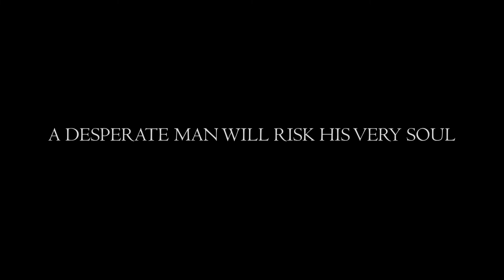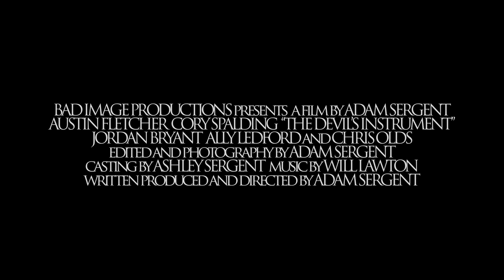THE DEVIL'S INSTRUMENT Trailer (2022)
In an attempt to save his family as well as himself, a wealthy novelist tries desperately to get out of a deal he made with the devil. But, the devil does not look kindly upon those who defy his generosity, and besides, he just really likes to play.
Mixed with deep characterizations, a wealth of humor, and unforgettable twists, "The Devil's Instrument", a thriller-horror-comedy set in the present day, is ultimately a story of redemption and sacrifice which indisputably proves that success of any kind will never be worth the price of your soul.
Bad Image Productions Presents, a Film by Adam Sergent, "The Devil's Instrument". The film stars Austin Fletcher, Cory Spalding, Jordan Bryant, Ally Ledford, and Chris Olds. This extraordinary independent film was shot in a single location with a single camera and with a one-person crew in a mere five days and is currently streaming on multiple platforms in multiple countries and in multiple languages.